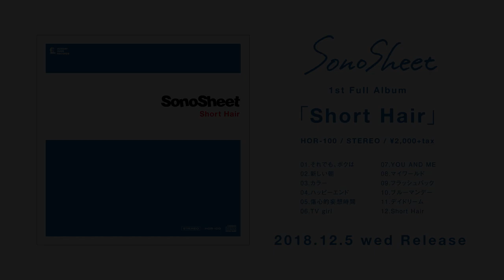SonoSheet 1st Full Album「Short Hair」Trailer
2018/12/5(wed)on sale
SonoSheet 初の全国流通盤 1st Full Album「Short Hair」
HOR-100 / ¥2,000+tax

-収録曲-
01.それでも、ボクは
02.新しい朝
03.カラー
04.ハッピーエンド
05.傷心的妄想時間
06.TV girl
07.YOU AND ME
08.マイワールド
09.フラッシュバック
10.ブルーマンデー
11.デイドリーム
12.Short Hair